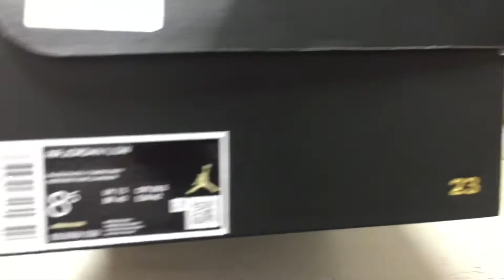Nike Air Jordan 1 Low /Smoke Gray